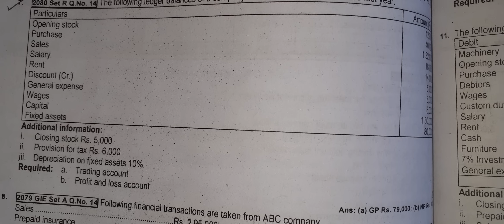Class 12| 2080 Set R solution| Trading and Profit & Loss account